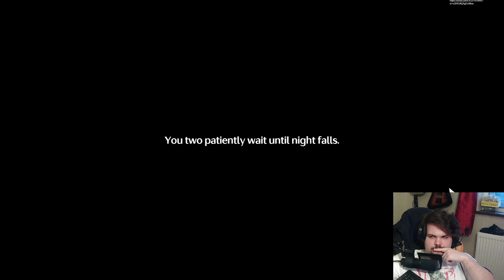Solving Our Best Friend's Court Case | Wuthering Waves | Zhezhi Companion Story REACTION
A bit dissapointed in myself that I just did this so late but I loved it. For some reason this made me really like Zhezhi. It was weird kinda like a breath of fresh air or... maybe I relate to her idk.